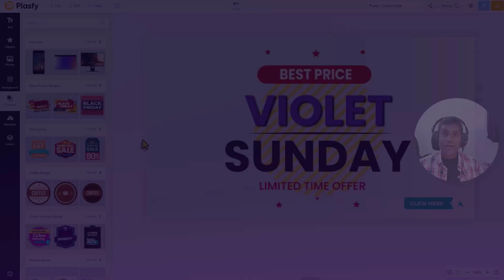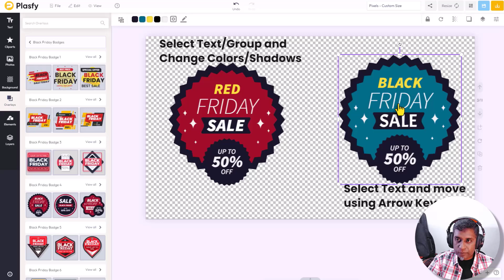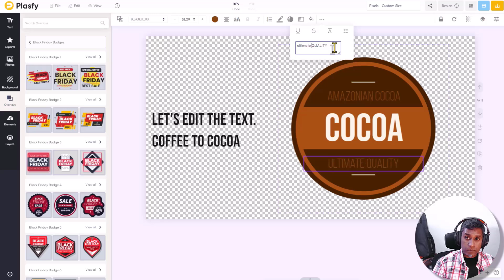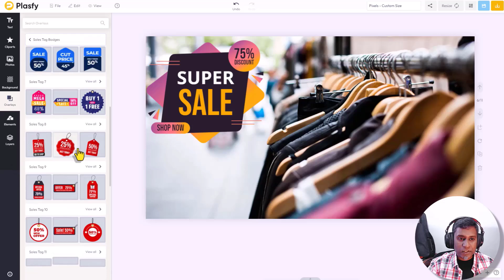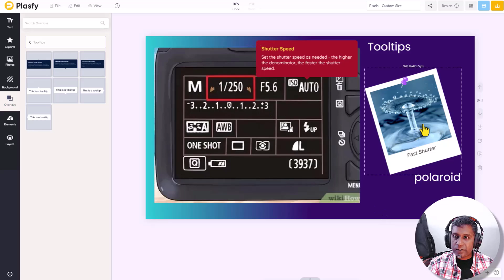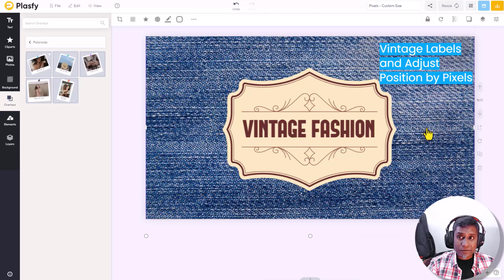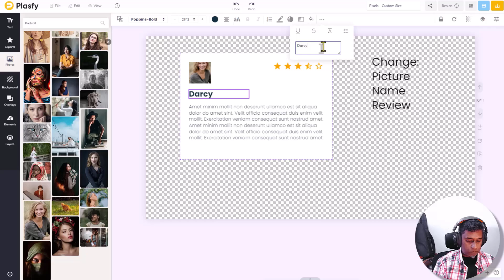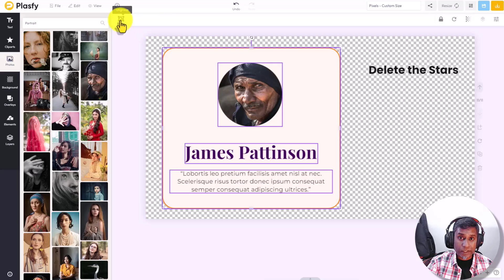Mastering Text Overlays in Plasfy: Revamped Badges, Buttons, Text, Fonts & More!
Welcome to our comprehensive tutorial on Plasfy's newly revamped overlay features! In this video, we'll guide you through the enhanced tools for editing badges, buttons, and other overlays. Learn how to customize text, adjust colors, change fonts, and efficiently group or ungroup elements to elevate your designs. Whether you're a novice or an experienced designer, this step-by-step guide will help you make the most of Plasfy's latest updates.

In This Video (Timestamps):
0:00 - Introduction to Overlays: Badges and Buttons
0:52 - Revamped Overlays Update
1:43 - How to Add a Badge and Button: Example
2:26 - Editing a Black Friday Badge Example
3:01 - Selecting and Customizing Layers Inside an Overlay Group (Color & Font)
3:48 - Moving Layers Within an Overlay Group
4:08 - Editing a Coffee Badge Example
4:28 - Modifying Text in an Overlay (Changing 'Coffee' to 'Cocoa')
5:19 - Resizing Overlays
6:18 - Creating a Shopping Badge Overlay (Super Sale Example)
7:05 - Natural Premium Badge Example for a Fruit Stall
7:33 - Editing Tooltips: Using a Tooltip on a DSLR Camera Photo
8:17 - Polaroid Overlay Example with a Different Image
8:44 - Vintage Fashion Label Badge Example
9:00 - Tip: Use the Alt Key + Arrows to Move Layers by Pixels
9:36 - Review Testimonial Overlay: Changing Picture, Name, and Review
11:10 - Tip: Deleting Layers Inside an Overlay Group
12:20 - Ungrouping Overlays
12:33 - Conclusion: Using the Overlays Feature in Plasfy

What Are Overlays?
When I first introduced overlays to Plasfy a few years ago, it came from a personal need. As a graphic designer myself, I’ve always looked for ways to add that extra creative flair to my designs. Whether it’s a badge to highlight a sale, a button to guide attention, or a mockup to bring a concept to life, overlays are essential tools in a designer’s toolkit. I wanted Plasfy to offer the same flexibility and creativity I was looking for in my own work.

Overlays are one of Plasfy’s most exclusive features—ready-made design elements like badges, buttons, testimonial tags  etc that you can add to any project. Because they’re 100% vector-based, you can edit everything - colors, gradients, fonts, text, and even the structure - without losing quality. They’re designed to help you create stunning designs faster, without compromising on creativity or polish.

Here’s what’s new:

Effortless Editing: Overlays are now groups by default, so you can click on any layer within the overlay and customize it directly

Significant Speed Boost: Editing overlays is now four times faster, making it easier to create professional designs in less time.

Enhanced Group Logic: This isn’t just for overlays. The new grouping system applies to all grouped objects in Plasfy. Now, you can single-click a group and directly edit any specific layer - whether it’s changing a color, updating text, or tweaking a gradient - without ungrouping.

Unlimited Customization
One of the most exciting things about overlays is their unmatched flexibility. With over 1,500 overlays in our library, you’ve got a wealth of options to work with, but their true power lies in how customizable they are.

Because they’re vector-based, there are virtually no limitations. For example, you can take a Black Friday badge, change its color to red, adjust the text to white, and transform it into a Christmas badge in seconds. Want to go further? You can ungroup the overlay, add your own shapes or icons, and create something completely unique. The possibilities are endless, and they’re as versatile as your imagination allows

About Plasfy:
Plasfy, developed by the Australian parent company Jasrati under the leadership of founder Jasper Cyan, is a highly acclaimed design software renowned for its exceptional customer satisfaction and support. Since our establishment in 2015, Jasrati has garnered hundreds of verified user reviews across various platforms. Plasfy ranks among Australia's top 100 SaaS and software companies for 2024 and proudly partners with Microsoft for the Startups Founders Hub program.

Mastering Overlays in Plasfy: Revamped Badges, Buttons, Text, Fonts & More!